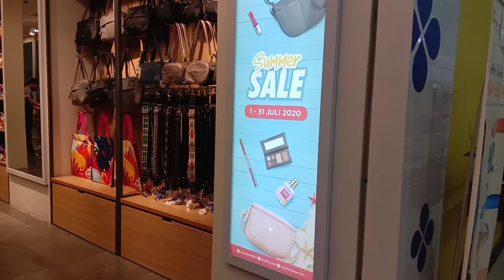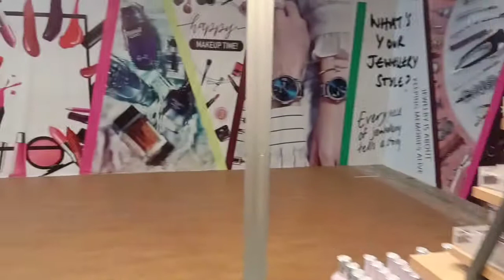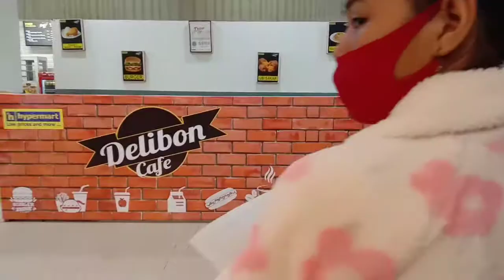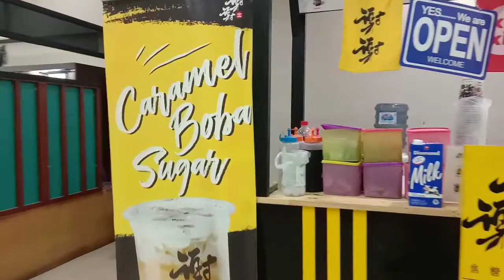ll belanja dan makan